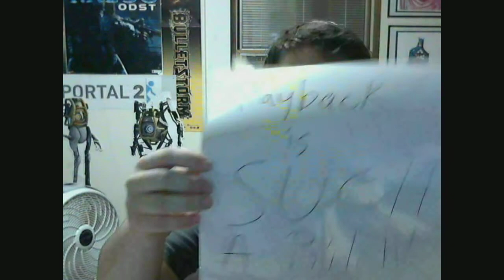Talkin it Out Episode 3